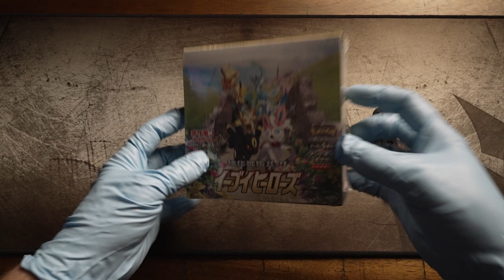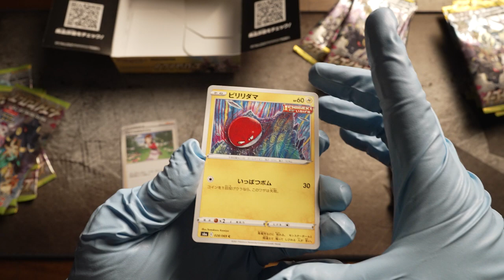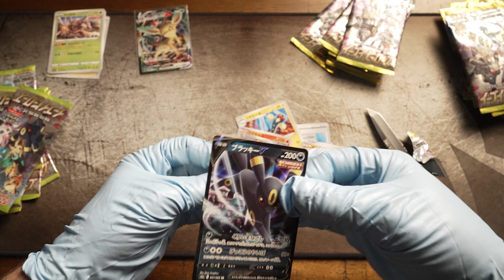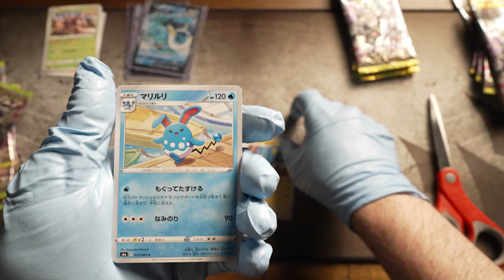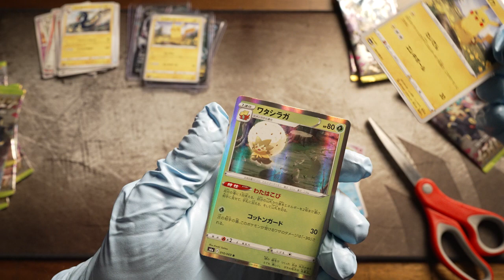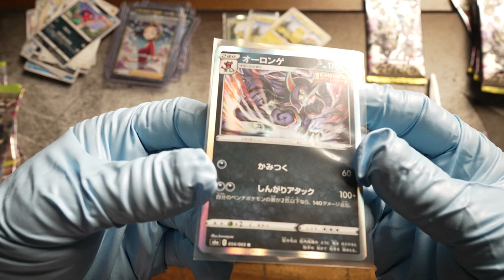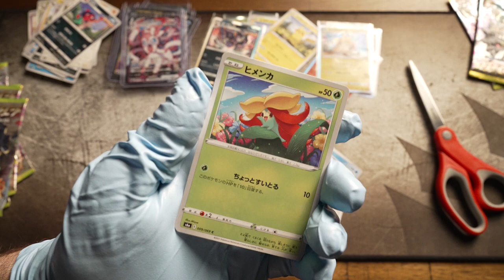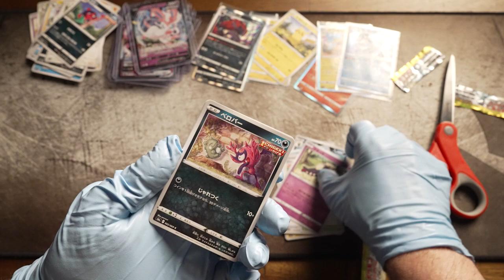Pokemon Eevee Heroes Booster box Opening Part 1 - MAJOR GIVEAWAYS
Welcome to the Geoffy Collection! All about collectible, toys, card unboxings. I love giving stuff away to please subscibe and comment to be automatically eligible.